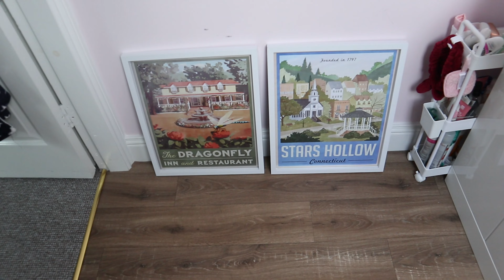Hanging Pictures followed by DISASTER!!!!! - My MS Life